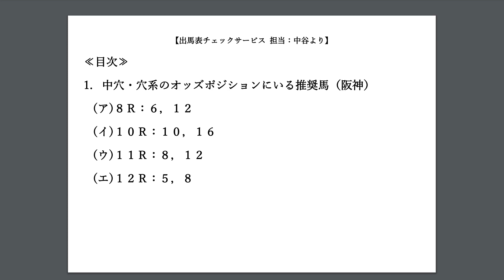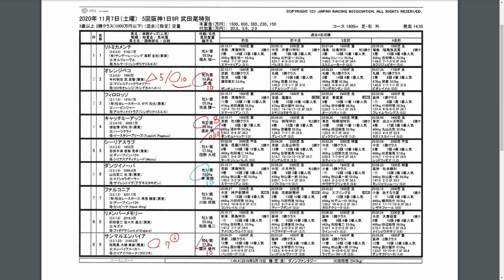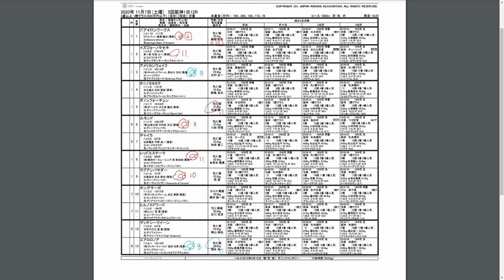１１月７日（土）阪神 出馬表チェック表の掲示②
ご使用の新聞等の書き写すなりして、ご活用くださいませ。